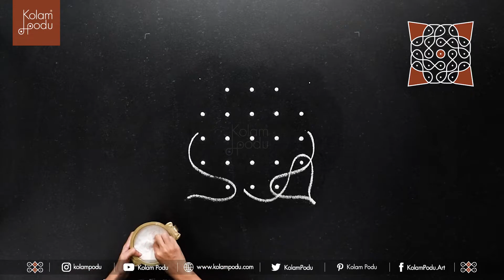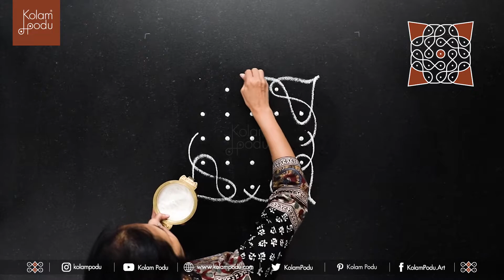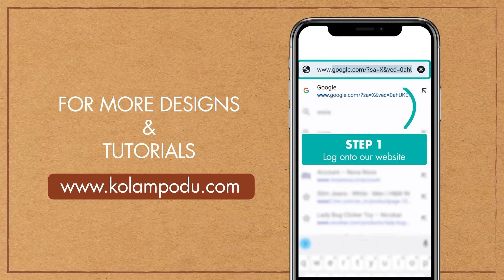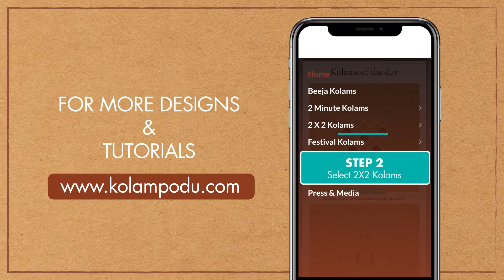KALYANI || 2X2 KOLAMS || ADVANCED